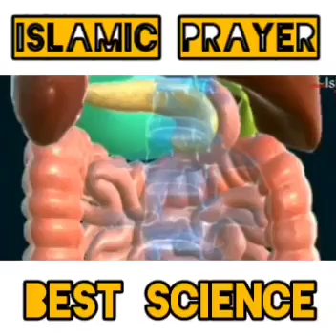Islamik prearwith health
‎Asiya Doctor हो डा Aciya यांचेकडून व्हिडिओ